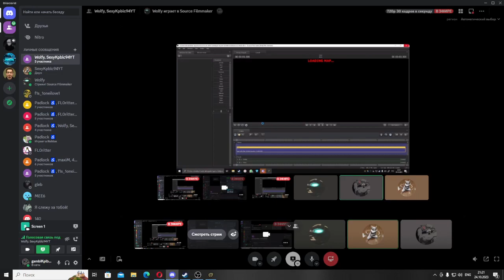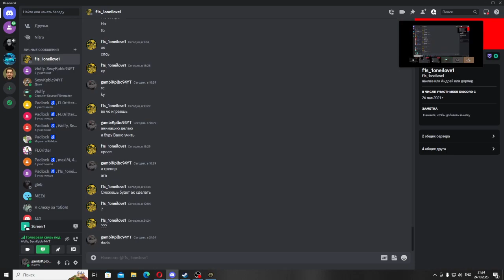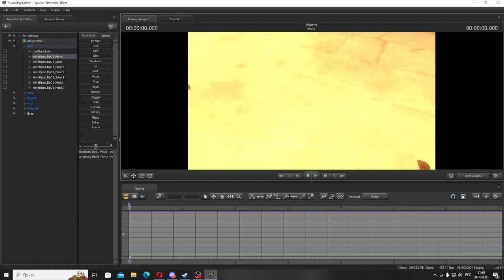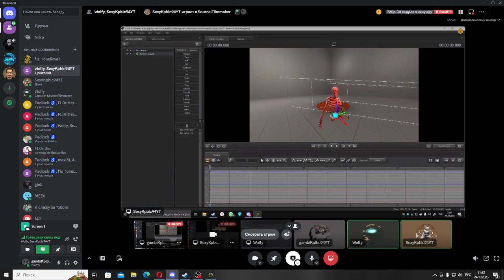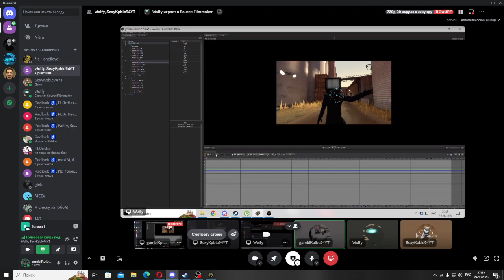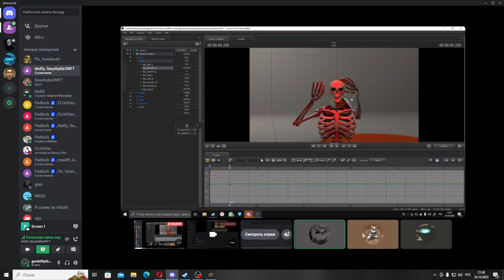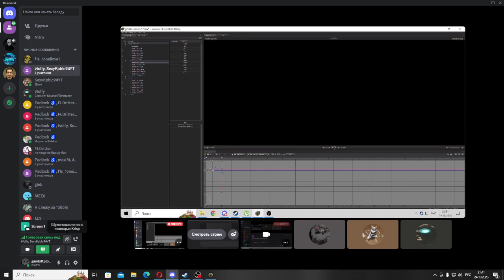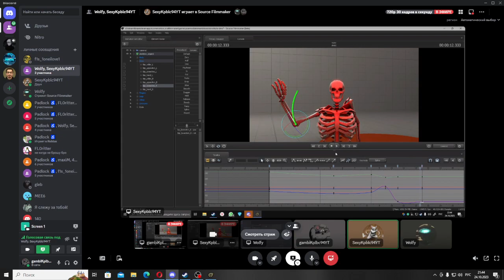Урок 1|Учу Влада и Ваню